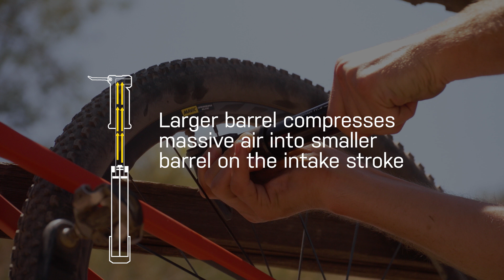TOPEAK Mountain TT G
Mountain TT G Twin Turbo with large integrated 1-1/8” diameter easy-to-read analog gauge pump fills both large volume fat bike tires and higher pressure MTB tires with ease. TwinTurbo technology uses both strokes to compress air to deliver high pressure output and saves time and effort. Integrated dust cap keeps pump head clean and thumb lock lever ensures air-tight seal.